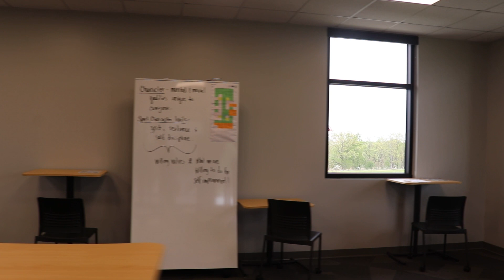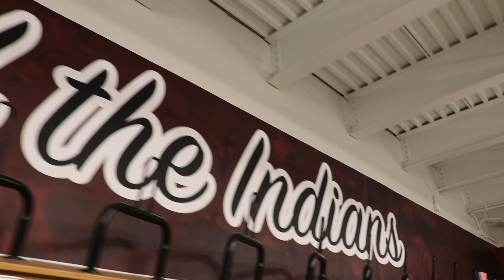Osage Facilities #3 - Field House